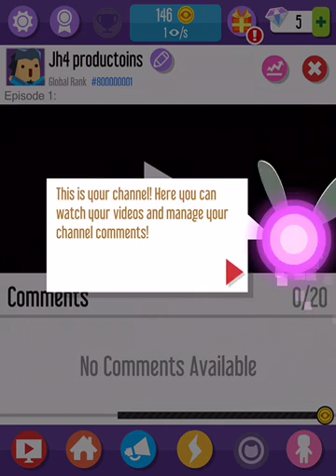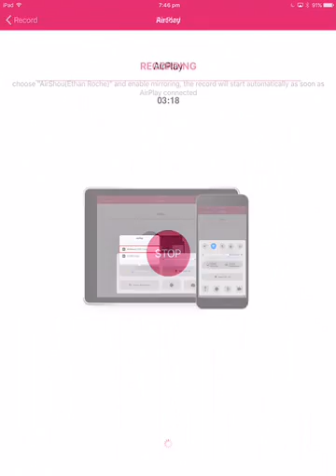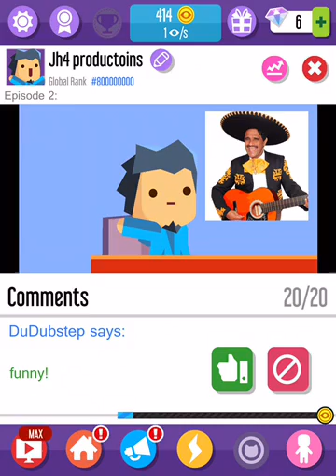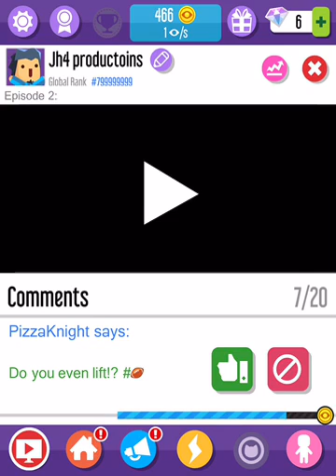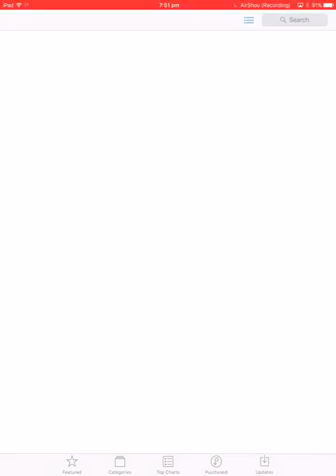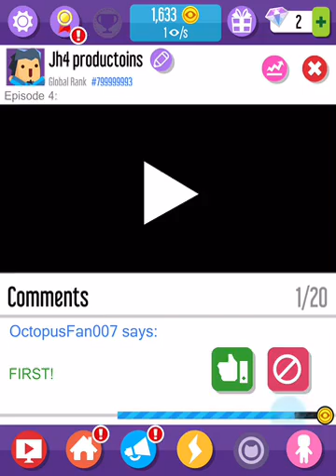Vlogger go viral Ep 1